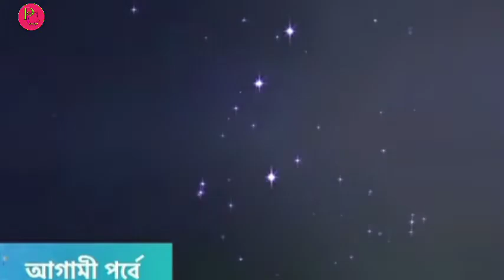তবে কি পিহুর বিপদে ঋষি ছুটে না এসে থাকতে পারলো না❤️ Monfagun Serial Advance Update ll Monfagun 21th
ঋষিকে ফিরে পেয়ে প্রতিজ্ঞাবদ্ধ হল পিহু ! মন ফাগুন আগামী পর্বে ১৯ জুলাই, কঠিন সমস্যার সম্মুখীন হল পিহু !, Mon phgagun, mon phagun 19th july review, mon phagun serial, new promo update, মন ফাগুন আগামী পর্বে ১৯ শে জুলাই, mon phagun today episode, mon phagun full episode

mon phagun today episode 20 july

মন ফাগুন আগামী পর্ব 20 জুলাই